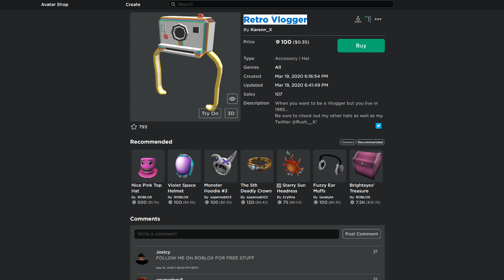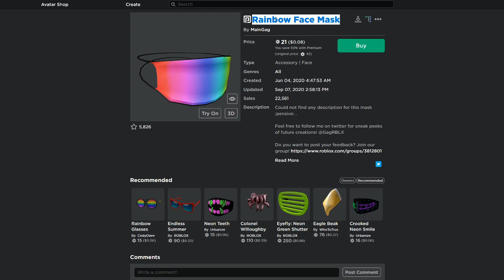Giant Pipe Wrench & Retro Vlogger | Roblox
Today We Ill Be Showing Giant Pipe Wrench & Retro Vlogger In Roblox.

[Electro] - Stereotronique - No Holding On (feat. Holly Drummond) [Monstercat Release]